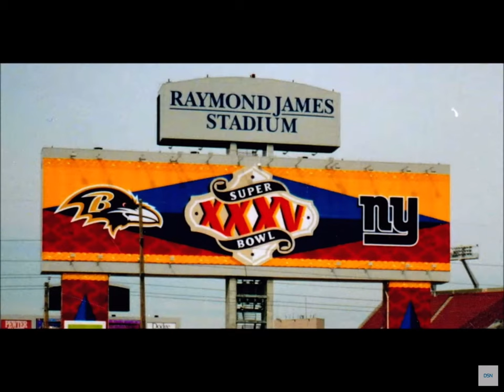NFL on CBS theme 2001-2002 (Read description)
Idk how to clear up audio but I wanna use this for TNF Broadcasts so can someone do it for me or teach me lol